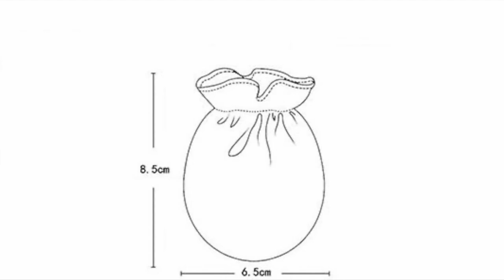100% Cotton High quality No Scratch Baby Gloves, Mittens 0-6M Set of 5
Product Brief
100% Cotton
White Color
8.5 X 6.5 Cm
Package includes 5 Pairs
Great size with enough space for hand and fingers to move inside the mittens for newborn baby 0-6 months
100% Cotton and protects the baby from self scratching
Designed with gentle elastic line at wrist to keep it on baby

Product Description

❤To preserve the elastic line at wrist. Hand washing is the best or use a laundry bag if it is necessary to wash it with a washing machine.
❤A GREAT GIFT! - Insure this is your favorite no-risk purchase. These makes the perfect gift for new parents, friends, family, co-workers, baby shower gifts, or for any occasion!
❤Just right for newborns, infants, and baby mittens accessories. Easily combined with other baby shower products for the best baby kit.